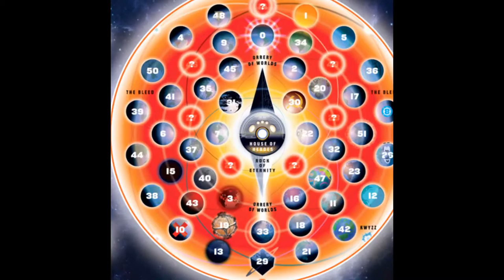Copy of flash photos